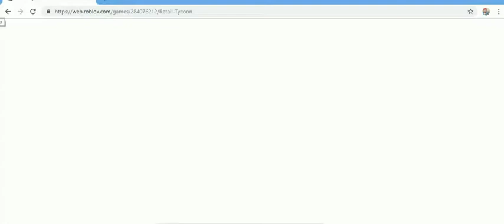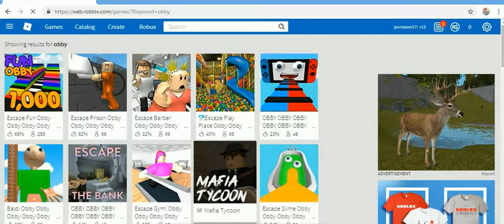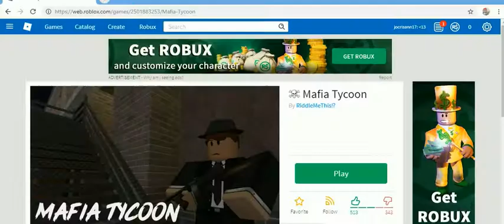roblox games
cristhanlife vblogs

AND

 jocrisann17 roblox